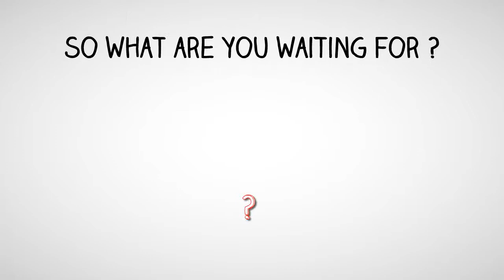8765 NW 76 Place house for sale in Tamarac July 2014 Pablo Ajon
House for sale starting July 24, 2014. Contact Pablo Ajon